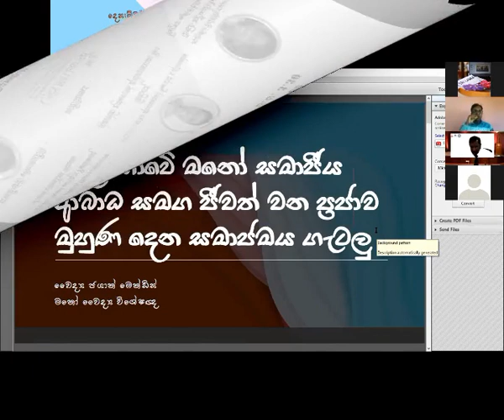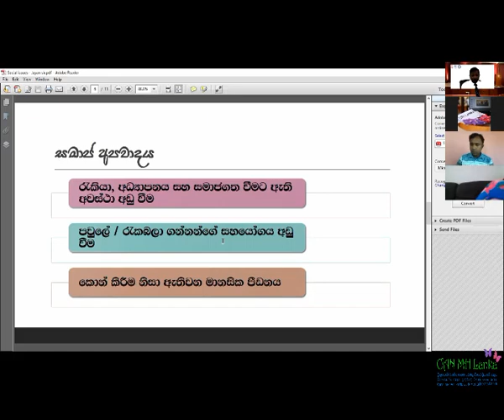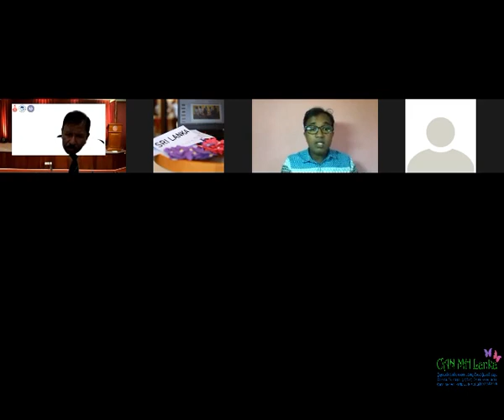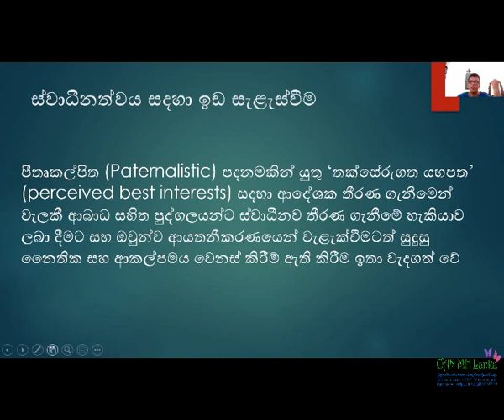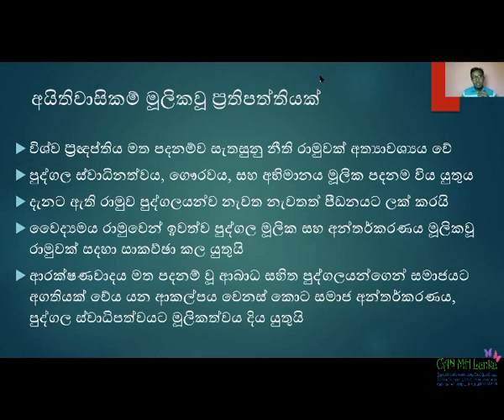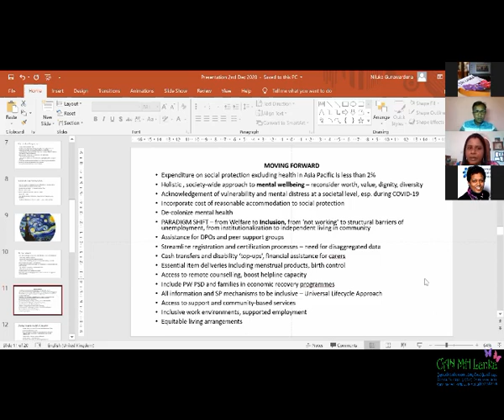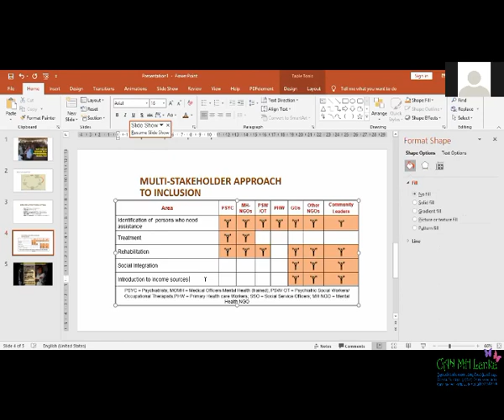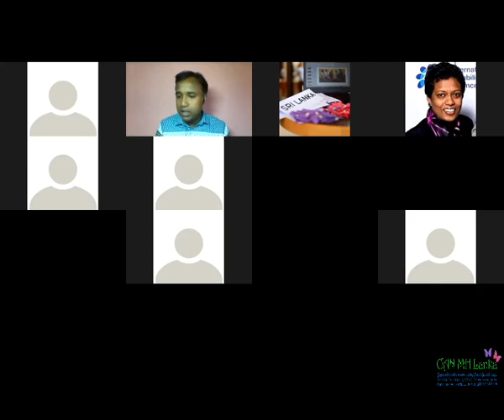ශ්‍රී ලංකාවේ මනෝ සමාජීය ආබාධ සහිත පුද්ගලයන් සමාජගත කිරීම සඳහා සමාජය සතු වගකීම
2020 දෙසැම්බර් මස 03 වන දිනට යෙදෙන ආබාධ සහිත පුද්ගලයන් පිළිබඳ ජාත්‍යන්තර දිනය සහ දෙසැම්බර් මස 10 වන දිනට යෙදෙන ජාත්‍යන්තර මානව හිමිකම් දිනය වෙනුවෙන් ශ්‍රී ලංකාවේ මානසික සෞඛ්‍ය සේවාලාභීන්ගේ ක්‍රියාකාරී ජාලය විසින් පවත්වන ලද ඔන්ලයින් සම්මන්ත්‍රණය.

සම්පත්දායකයන් -
01. KDU ශික්ෂණ රෝහලේ විධායක අධ්‍යක්ෂ ජ්‍යෙෂ්ඨ මනෝවෛද්‍ය විශේෂඥ ජයාන් මෙන්ඩිස් මහතා
02. IFES Sri Lanka ආයතනයේ නියෝජ්‍ය අධ්‍යක්ෂ නීතීඥ ලසන්ති දස්කොන් අත්තනායක මිය
03. කැළණිය විශ්වවිද්‍යාලයේ ආබධ අධ්‍යයන අංශයේ බාහිර කථිකාචාර්ය නිලූකා ගුණවර්ධන මිය

සාකච්ඡාව මෙහෙයවීම -
ජාතික සමාජ සංවර්ධන ආයතනයේ අම්පාර මධ්‍යස්ථාන භාර නිලධාරී ප්‍රගීත් මුණසිංහ මහතා